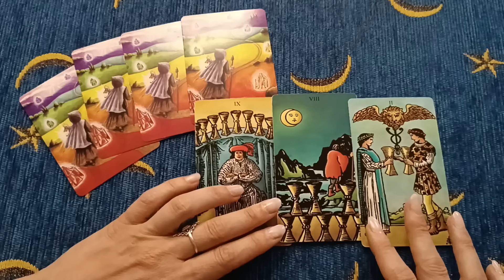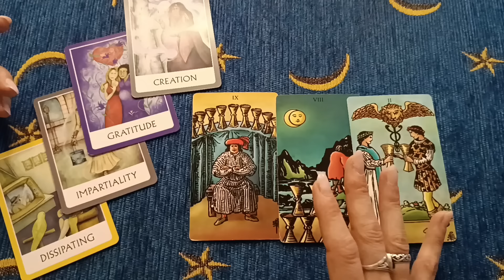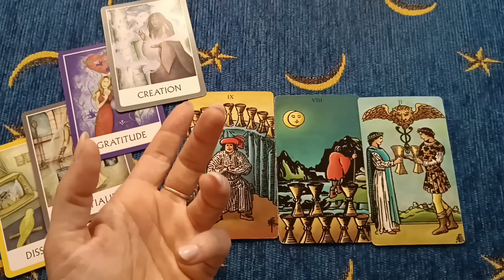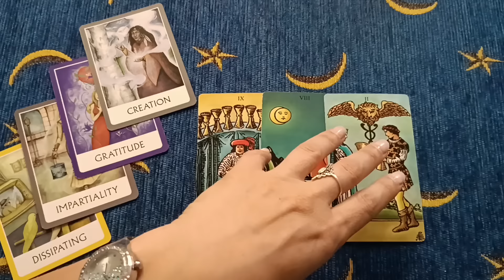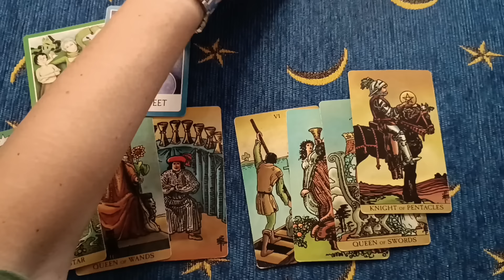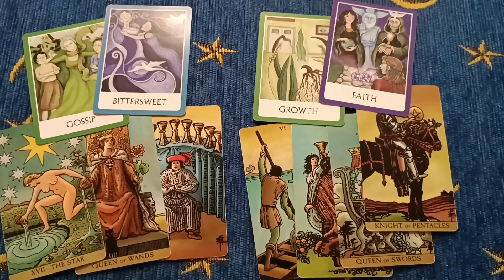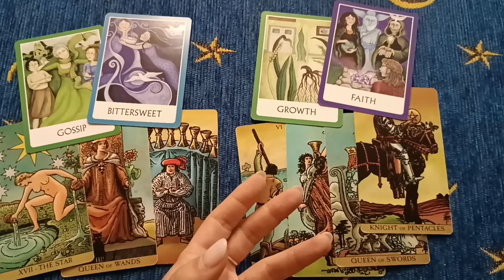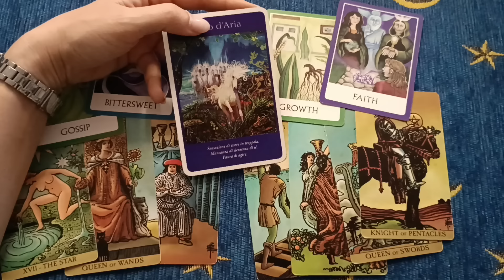Entrambi fate la mossa giusta! 💖🔮 Tarocchi oggi Oracolo giornaliero amore